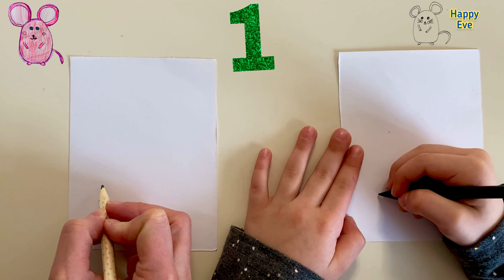Як намалювати мишенятко легко? Єва вчиться малювати 13| Рисуем мышку| DIY How to draw a mouse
Єва вчиться малювати мишенятко - виходить дуже просто та гарно як намалювати мишу

Ева учится рисовать мышку – получается очень просто и красиво. как нарисовать мышь

Eva is learning to draw a mouse- it turns out very simply and beautifully.